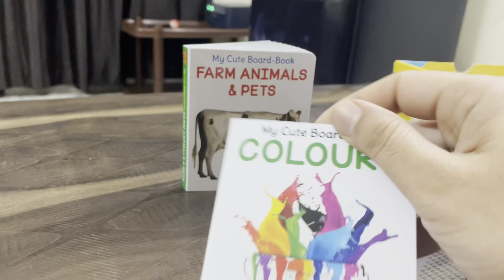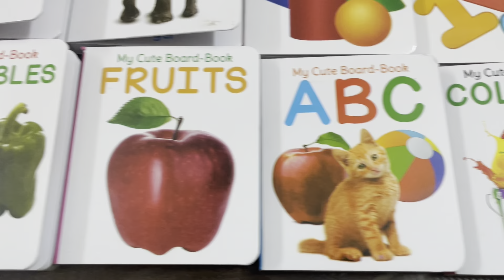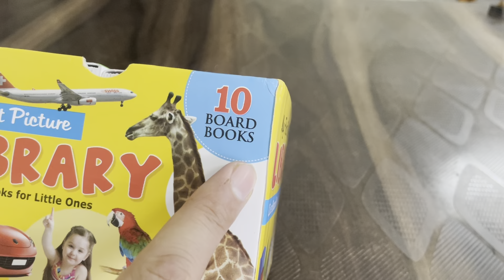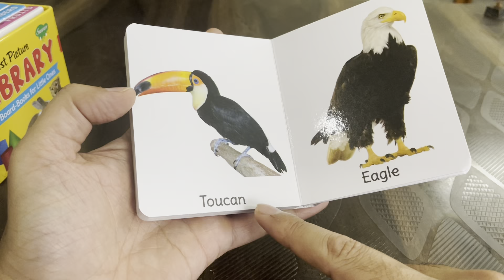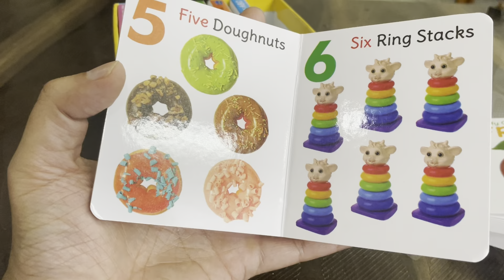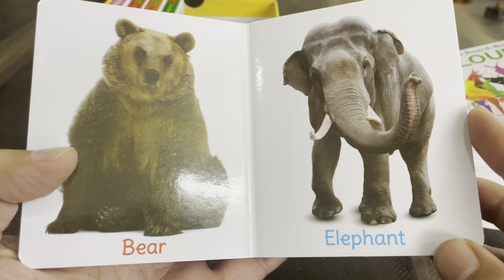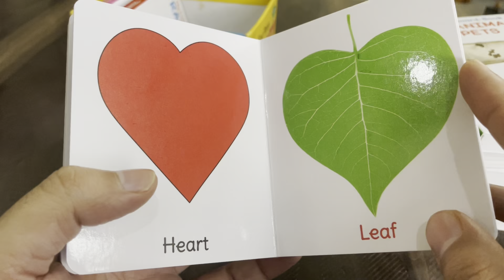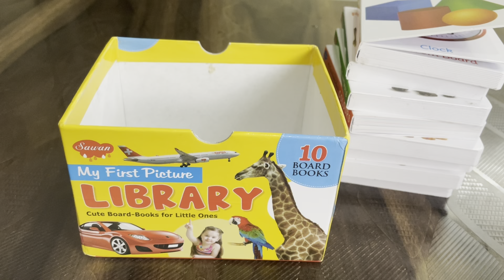BOOK FOR KIDS 3+ YEAR OLD BOARD BOOK BOX ! SET OF 10 BOARD BOOK !Best learning Book at Home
BOOK FOR KIDS 3+ YEAR OLD BOARD BOOK BOX ! SET OF 10 BOARD BOOK
learning Book at home
learning alphabate at home
learning numbers at home
learning Book
best learning Book
kids learning Book
magic book
my first picture library
my first learning book